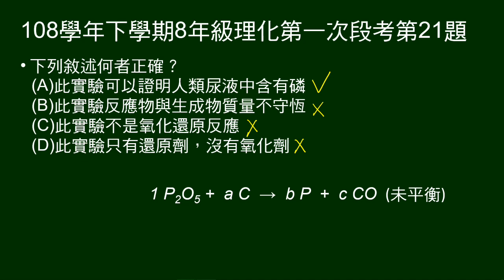108學年下8年級理化一段第21題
19～23題題組：
介紹煉金術士布蘭德，由尿液中發現磷，並給未平衡的化學反應式。

第21題問：敘述何者正確？